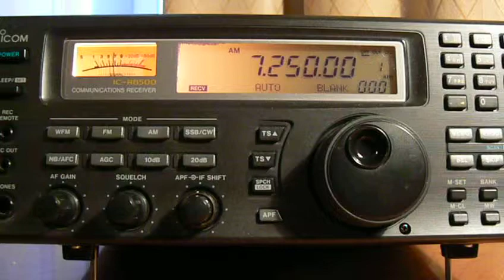7250khz,Bangladesh Betar.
(KO85ss)QTH-Moscow,Russia.